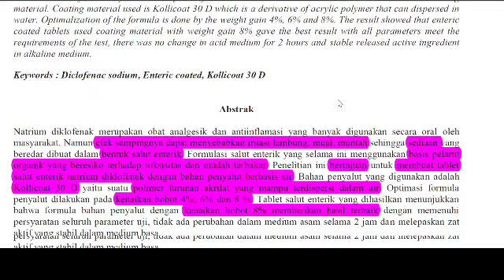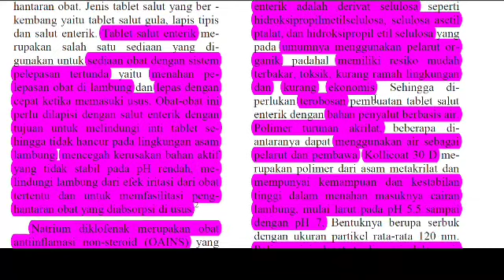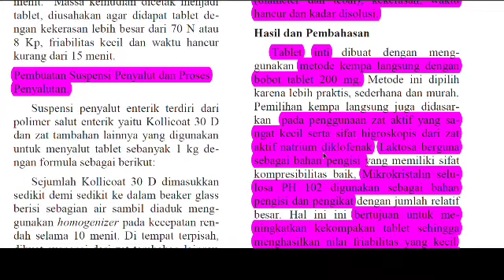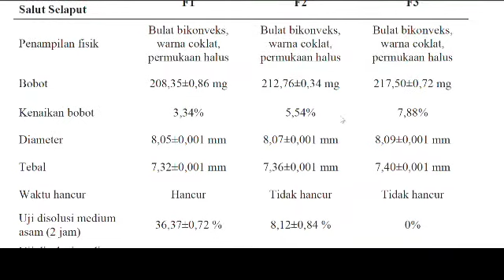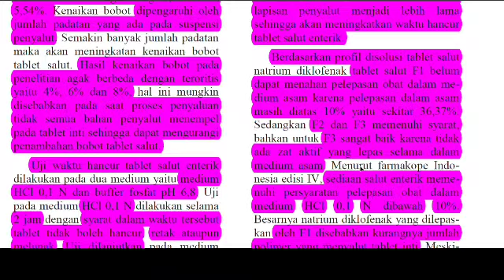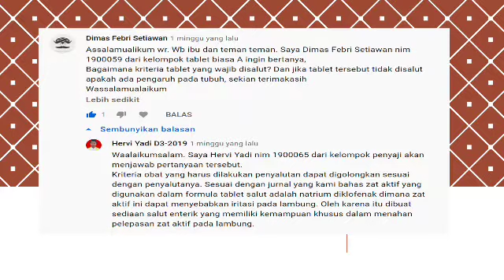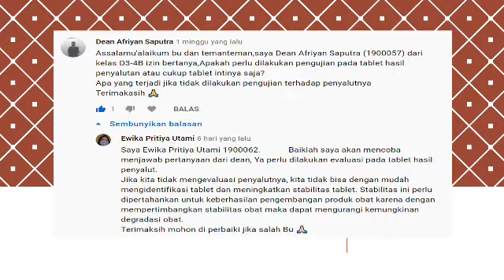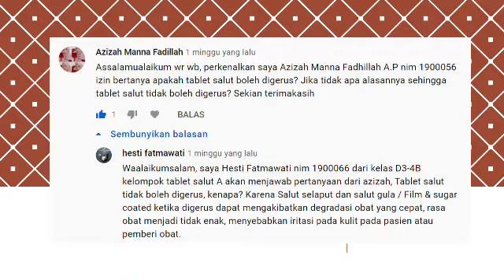Analisa Artikel Tablet Salut Kelompok A - Kelas B